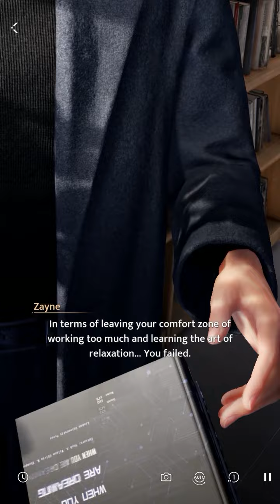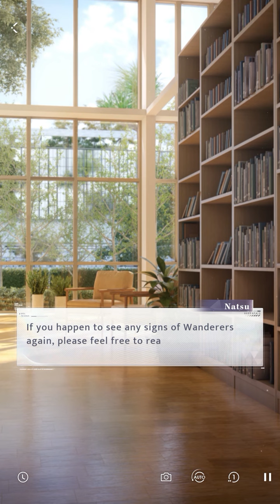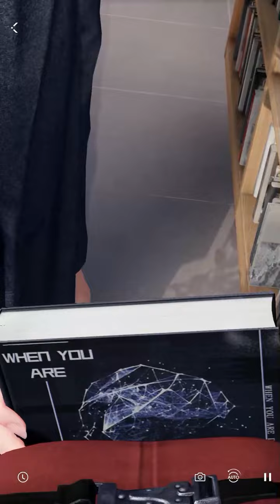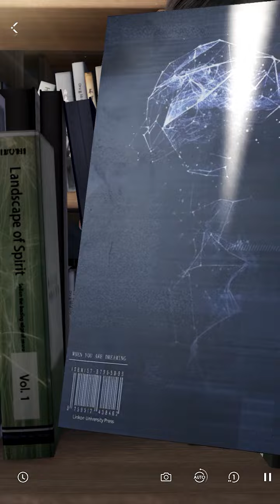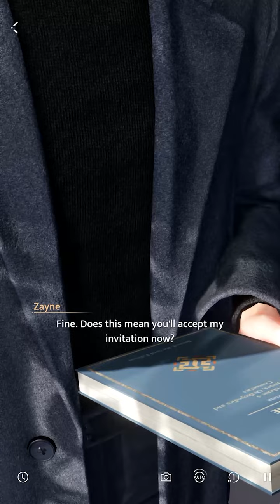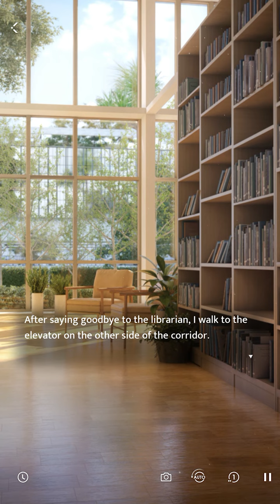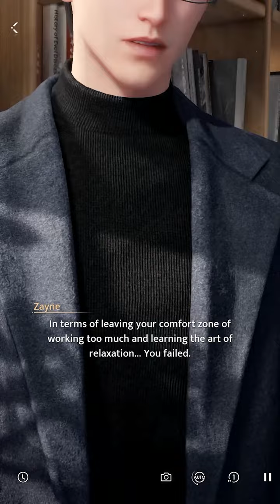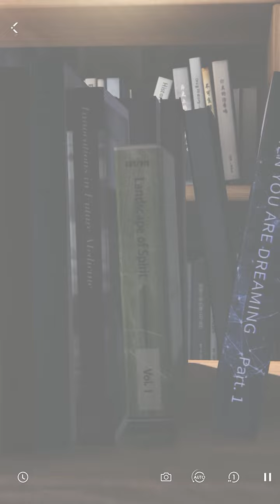Gentle Twilight - Zayne's Memoria Full Story | CN/JP/KR/EN Dub [Love and Deepspace]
Earphone/Headphone recommended🎧✨

Apparenly, I forgot to upload it...😀💧

Timestamps:
0:00 Simplified Chinese Dub
9:11 Japanese Dub
19:10 English Dub
28:27 Korean Dub
37:39 Traditional Chinese Dub